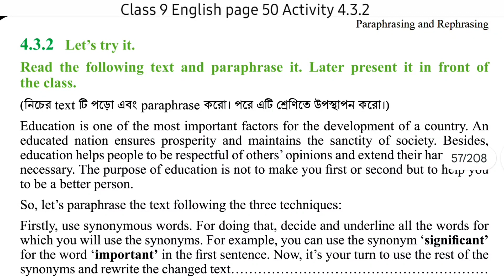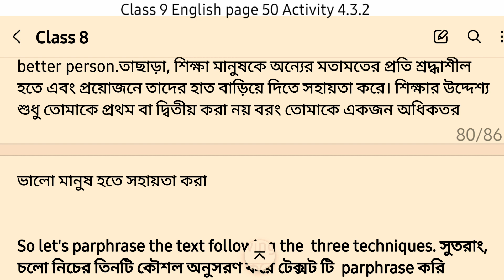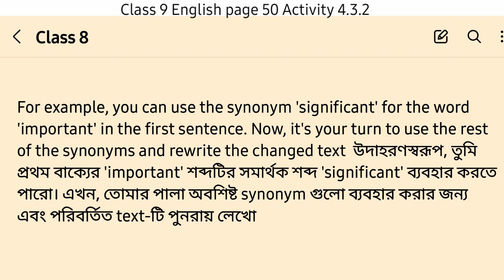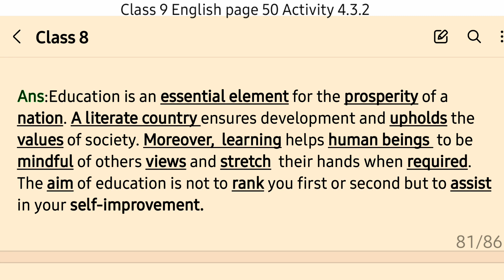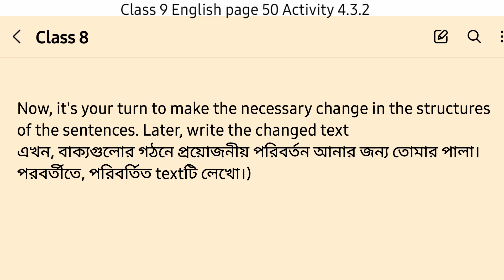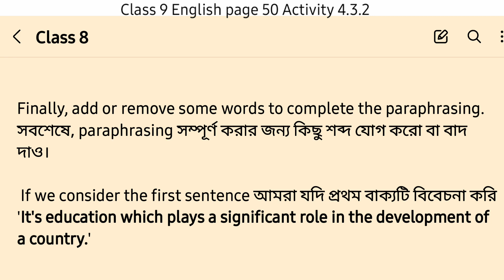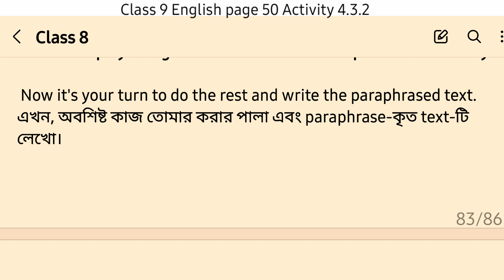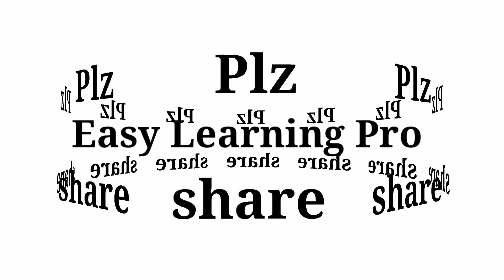English class 8 page 50 chapter 4.3.2 | ৮ম শ্রেণীর ইংরেজি পৃষ্ঠা ৫০ এর সমাধান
English class 9 page 50 | ৯ম শ্রেণীর ইংরেজি পৃষ্ঠা ৫০ এর সমাধান

related keyboards
অষ্টম শ্রেণির ইংরেজি পৃষ্ঠা ৫০ এর উত্তর